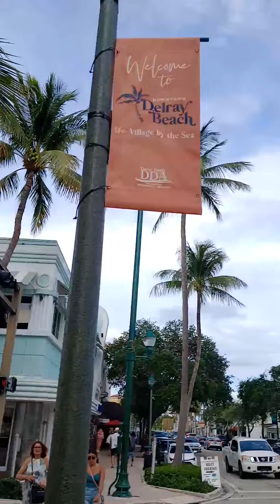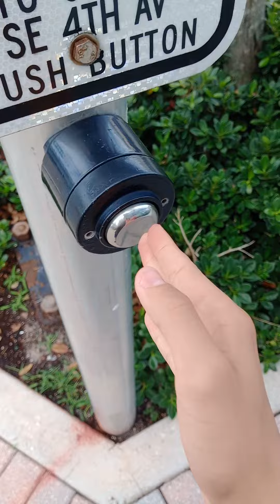Crossing the Street in Delray